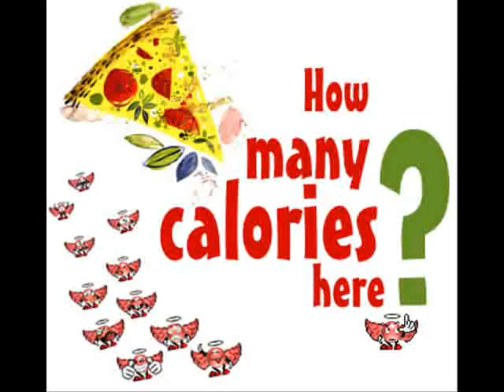Bobby Gaylor - Suicide song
this is bobby gaylor's song and i made a video for it with pictures of me and my friends and snapshots from some movies like SLC Punk, The Virgin Suicides. yeah
tried my best :P